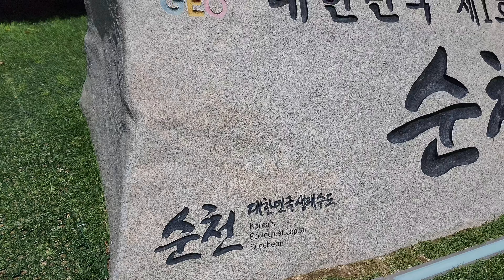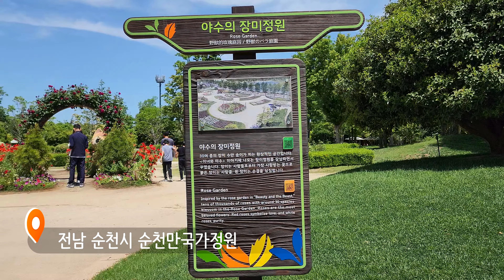대한민국의 No.1 정원, 순천만국가정원의 5월 장미정원 / No doubt!! Roses in May. (May-'22)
순천만 국가 정원은 대한민국 1호 국가 정원이며, 우리 나라 최고의 정원입니다. 순천만국가정원에는 여러가지 테마의 정원이 있으며, 시기에 따라 가장 아름다운 정원도 바뀌게 되지요.  5월 중순, 조금 이르긴 하지만, 순천만 국가 정원의 장미 정원을 찾아 영상에 담았습니다. 저와 함께 아름답고 즐거운 장미 정원으로 산책 떠나보시죠.

Suncheonman(Bay) National Garden is the first national garden and the best garden in South Korea. There are several themed gardens at Suncheonman(Bay) National Garden, the most beautiful gardens change with the seasons. In mid-May, it is a bit early, but I found the rose garden and recorded it in the video. Let's take a walk through the beautiful and enjoyable rose garden with me.🧡💛💚💜

🌏 썸네일의 위치 구글 지도에서 보기
      To see the location of the thumbnail,